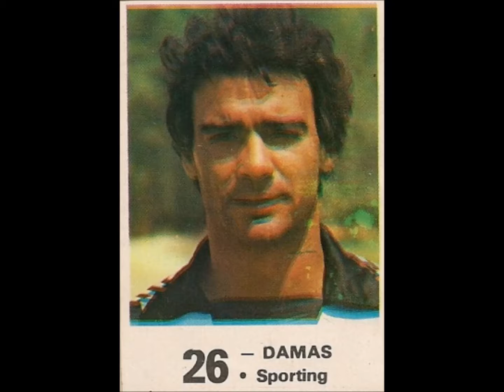STICKERS FUTEBOL 85 SPORTING LISBON TEAM